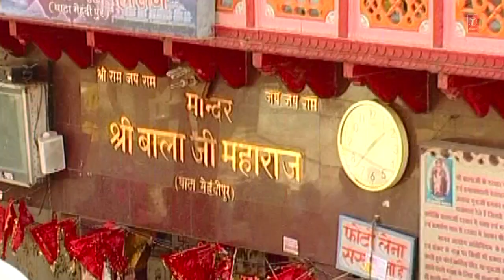Jis Din Tei Baba Ka Photu - Haryanvi Bhajan | Narendra Kaushik | Balaji Ka Pyara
Hanuman Bhajan: Jis Din Tei Baba Ka Photu
Album: Balaji Ka Pyara
Singer: Narendra Kaushik
Composer: Narendra Kaushik
Lyrics: Ashok Guhaniya
Music Label: T-Series